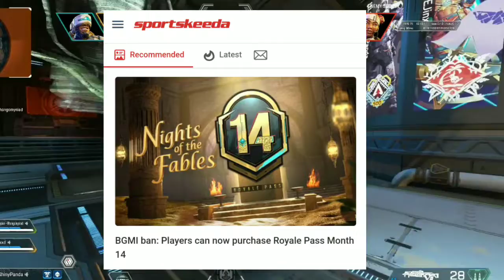BGMI UNBAN DATE - 26 AUG? | HINTS